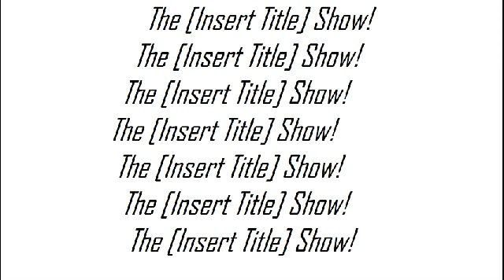War Movies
Big Daddy and I talk about most of the war movies we've seen.